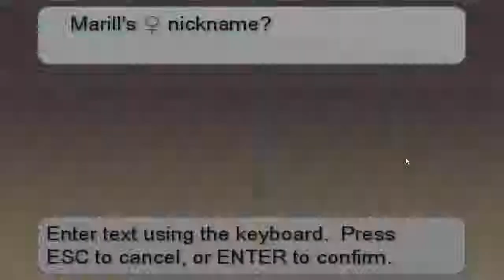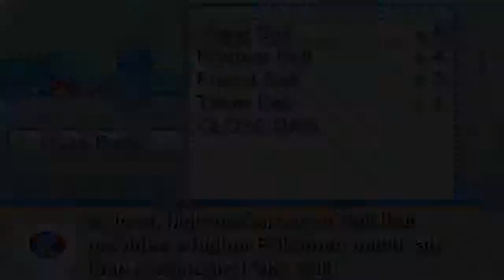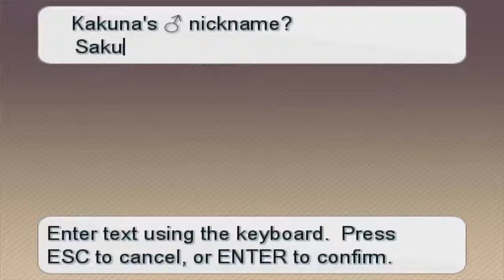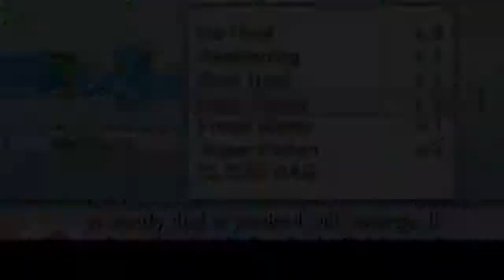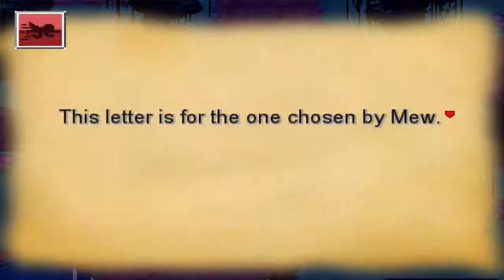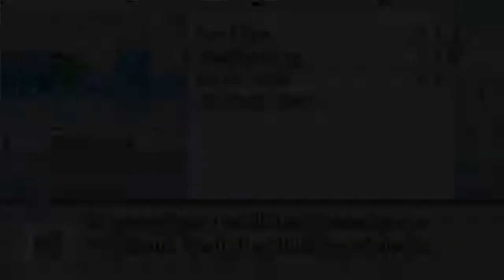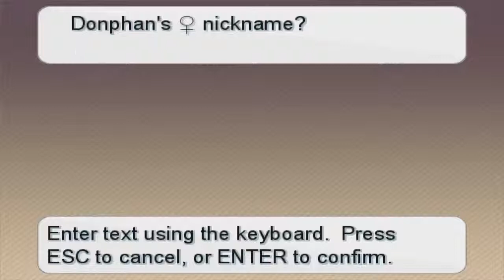Pokémon Insurgence Randomizer Nuzlocke Ep. 8: Caught in a Muk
Grinding Music: The Finale by NateWantsToBattle
Comment Question: Favorite Final Evolved Starter Pokmeon

Rules-
1- Any Pokémon that faints is considered dead, and must be released.
2- We may only catch the first Pokémon encountered in each area, and none else. If the first Pokémon encountered faints or flees, there are no second chances.
3- We must Nickname every Pokémon we capture.

Clauses-
Dupes Clause - If you encounter a Pokémon that's apart of the same evolution line as a Pokémon you've already caught, you can re-encounter until you find something new.

Species Clause - if you encounter a Pokémon within the evolutionary line of a Pokémon previously captured, you have the option to skip that encounter and re-encounter

Special Clause - To take advantage of Pokémon obtained in the overworld and from NPCs are considered separate entities from Wild Pokémon and thus are exempt from other "Area Pokémon".